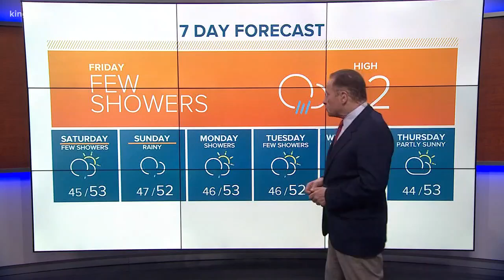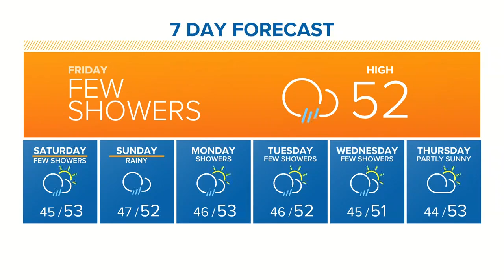2-2-18 First Alert Weather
2-2-18 morning weather with KING 5 Meteorologist Rich Marriott.